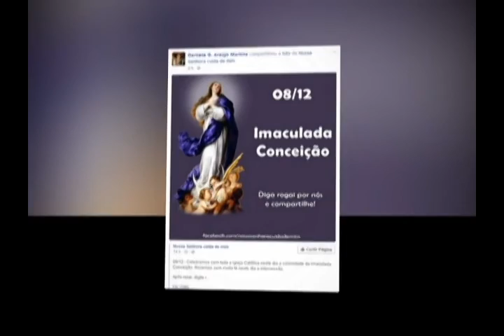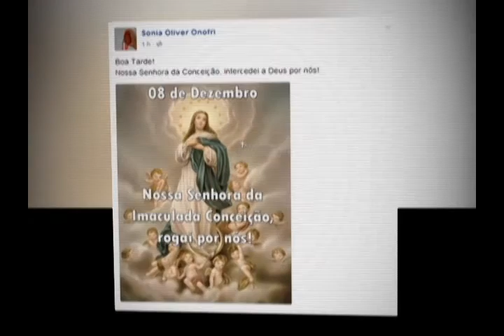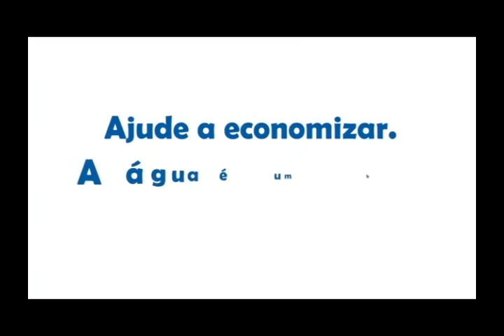TV CULTURA ITABIRA -Jornal- MG 08 12 2015 1